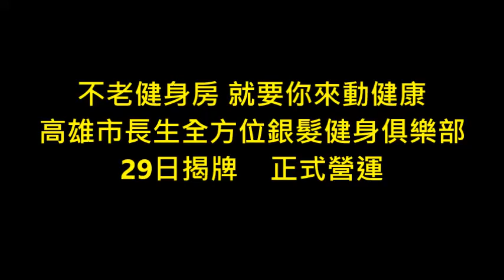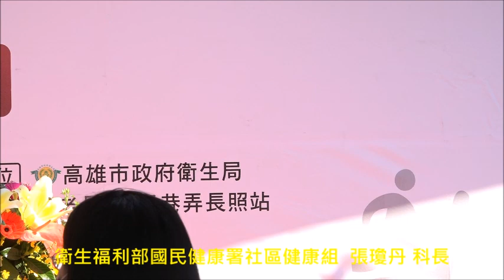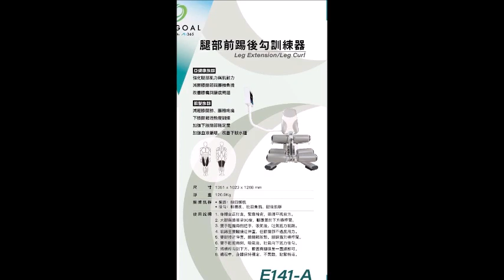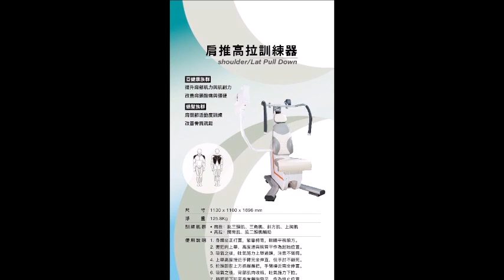不老健身房 就要你來動健康 高雄市長生全方位銀髮健身俱樂部29日揭牌正式營運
高雄市進入高齡社會，高雄市政府除了持續佈建長照資源，同時並重的是進入長照之前的預防及延緩失能的規劃，期能協助長者延長健康壽命，維持自主生活能力，延緩老化。因此市府衛生局積極向衛生福利部爭取經費，自109年輔導市立旗津醫院設置本市第一處銀髮健身俱樂部，今年在老化比25.6%，為高雄市第三超高齡區的前金區不老長生C級巷弄長照站設置第二處，委由中華國際全方位照護學會承辦，在今日( 29 )舉辦揭牌儀式與試營運成果分享。

張家興副秘書長表示，長生全方位銀髮健身俱樂部位於中央公園內，交通便利，周邊綠地空間寬敞，很適合長者出門活動。俱樂部聘請具有中級體適能指導員資格的教練，搭配智慧化環狀運動器材，評估長輩體能設計個人化運動處方，透過伸展和肌力訓練，幫助長輩有效性增進肌力與平衡力，促進肌肉功能，改善衰弱程度及提高動作敏捷性，不但可減少跌倒風險，也提升日常生活執行能力及活動參與。市府正持續爭取中央經費陸續設置，111年已規劃設置5處於鳳山區1處、三民區1處、左營區2處及美濃區1處。

衛生局長長黃志中說，許多研究已證實，長者從事規律運動不但可以維護心血管的健康，也能降低罹患失智症風險。在專業人員的評估與指導下，長者依照自身的能力，進行合適的有氧、阻力和伸展並重的運動，加上攝取足夠的營養，能有效改善整體健康狀況，邁向健康老化。除了服務長輩，後續也會規劃開放俱樂部空間供市民朋友運動。

長生全方位銀髮健身俱樂部從10月底試營運，目前開兩班共有32位65歲以上長者參加，每期課程為期12週， 學員在使用智能運動設備時，透過每台設備的螢幕畫面可以了解自己每次運動是否達有效訓練。教練根據每位學員的體能狀態調整運動設備強度和頻率的設定，幫助長者能逐步挑戰強度，達到促進體能的效果。相關報名資訊可電洽俱樂部承辦單位中華國際全方位照護學會周小姐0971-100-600(預約時間：每週一、週五9至16時)，或電洽衛生局健康管理科，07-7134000轉5211姜小姐。